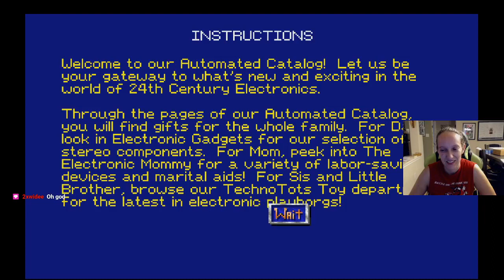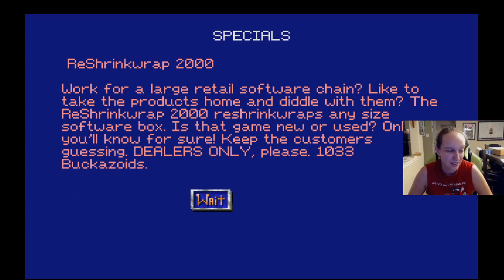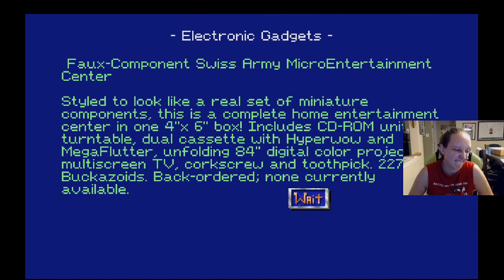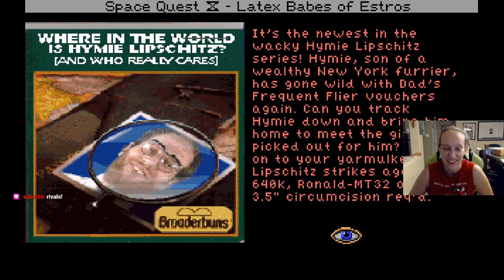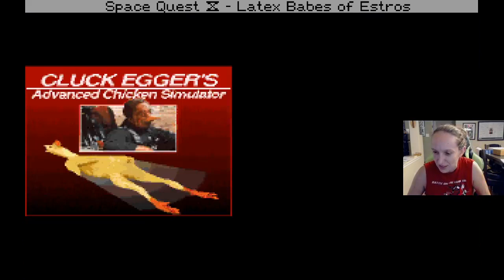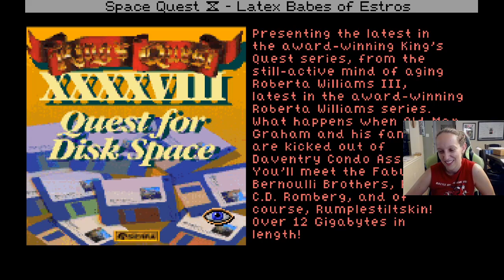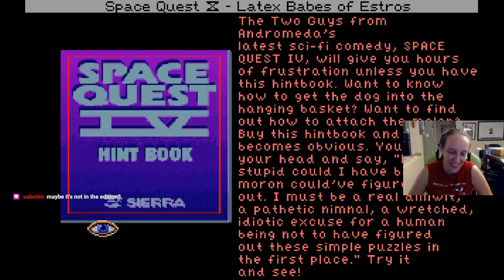8/17/2020 Space Quest 4 Stream: Day 2